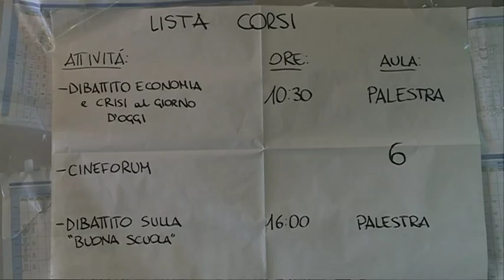Scuole occupate. Viaggio al Misticoni-Bellisario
Sono diverse le scuole occupate nelle nostra regione. Fra queste anche il liceo Misticoni-Bellisario di Pescara